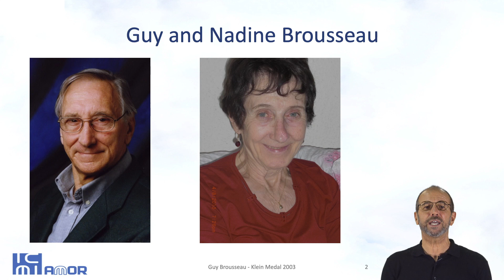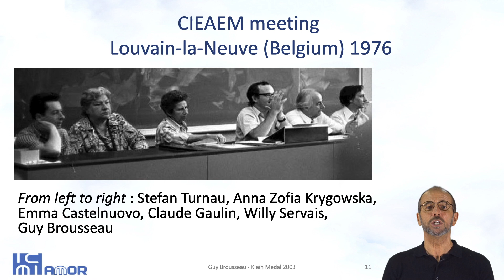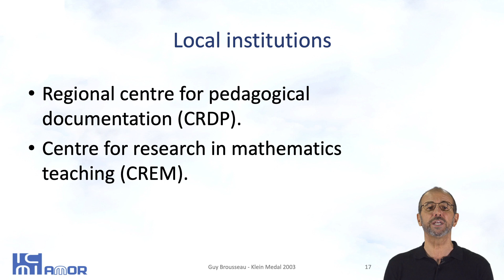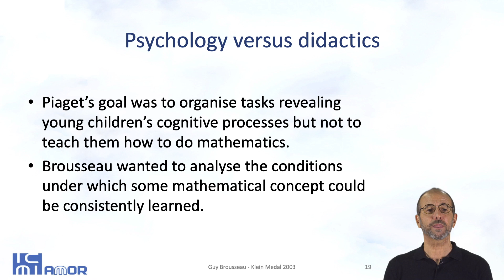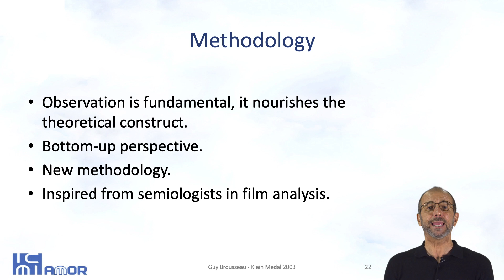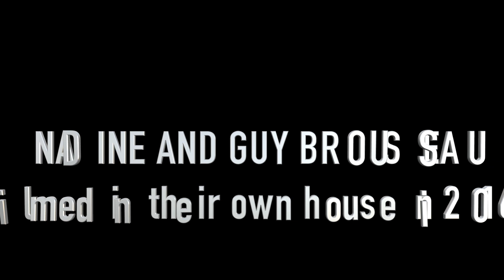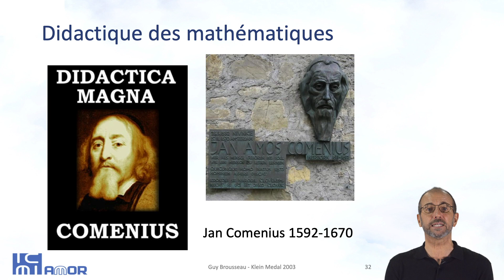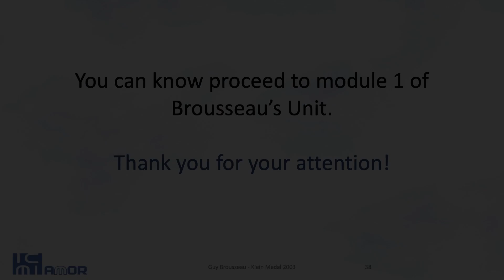Guy Brousseau - Module 0 - Career and Background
Bibliography

Official citation for the 2003 Felix Klein ICMI Award

A prominent researcher in a central field for mathematics education - A life dedicated to the understanding and improvement of mathematical education and learning by André Rouchier

Gibel, P., Salin, M.H. (réalisateurs). (2016). Entretien avec Guy et Nadine Brousseau [film réalisé pour la Commission Française pour l'Enseignement des Mathématiques]. Interview with Guy and Nadine Brousseau made in the context of the presentation of the French tradition in didactics of mathematics, supervised by Michèle Artigue for ICME-13, in July 2016 in Hamburg (Germany).